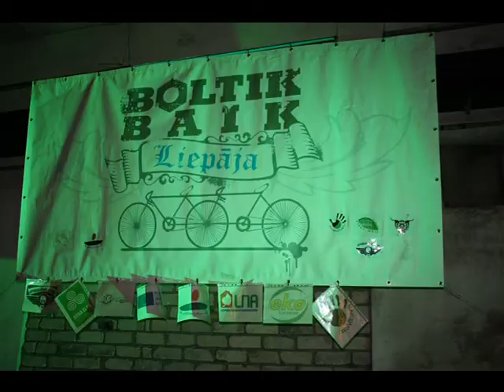Boltik Baik 2011/2012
Song: SOAD - Psycho